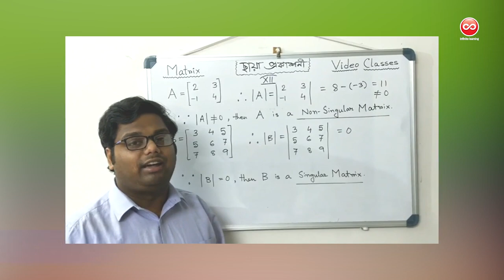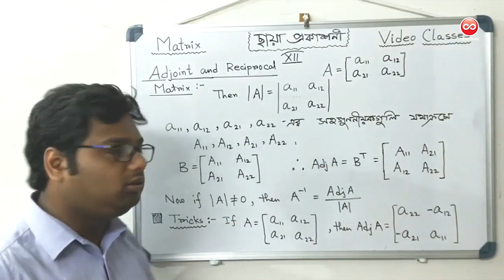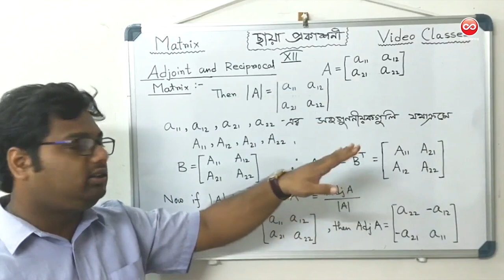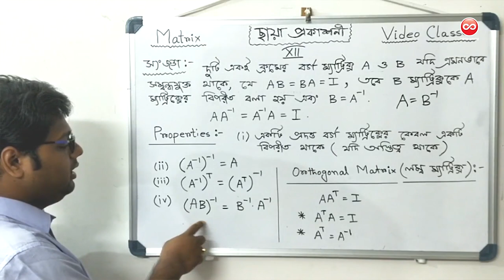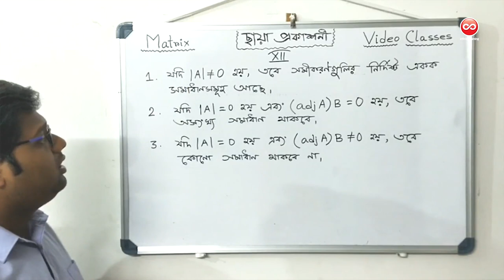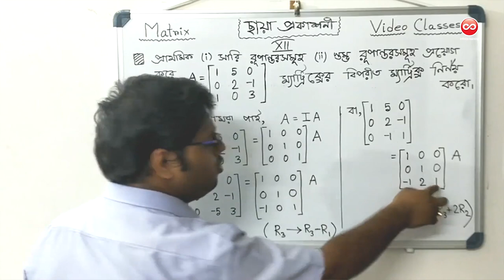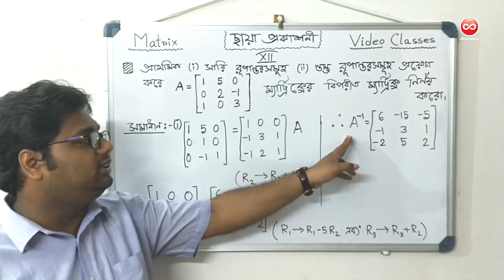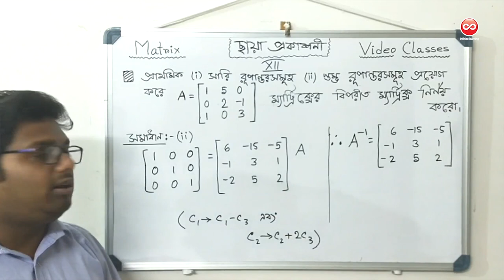Class: XII, Subject: Mathematics, Chapter: Matrix (Part-2)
Class: XII
Subject: Mathematics
Chapter: Matrix (Part-2)